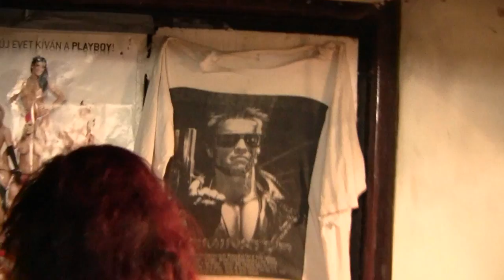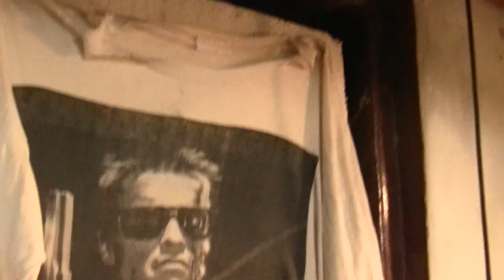Al-Khema - Reborn (full version)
here's our own song full version with lyrics
enjoy heaps!
x
lyrics:
i was born dead
people are screamed
i feel grey
and everybody was coloured

what is behind that curtain?
happy birthday
happy birthday
i was born
i am so free behind the death's wings

why oh why i have to birth?
i'm a raven,a raven

you say: where have you been?
i say: nowhere
i wanted tell so many things but i'm silent
you say: what are you thinking now?
i say: nothing

i'm nobody i'm nobody i'm a loser
why?

i am weightless and free
they're special and perfect
who will answer my questions?

i want to be rebirth
rebirth for trees
rebirth for birds
rebirth for nature
rebirth for love
and to born again